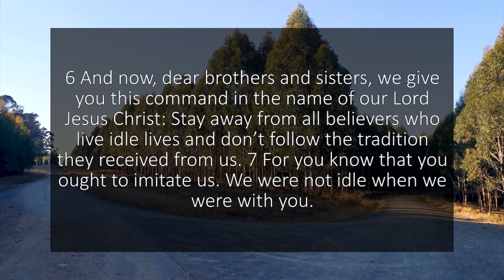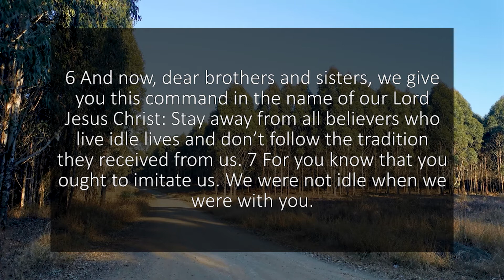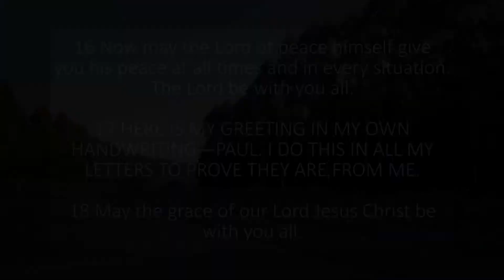A reading of 2 Thessalonians 3 from the New Living Translation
This reading of 2 Thessalonians 3 is taken from the New Living Translation of the Bible. Bible Brother reads chapters from the Bible for you to use as a study tool, quiet time resource or Bible reading reference.